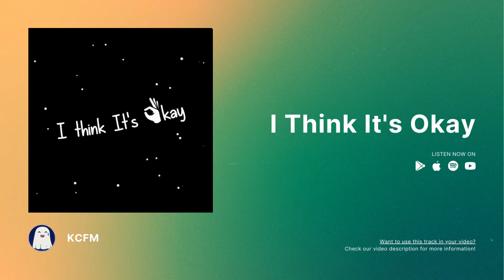KCFM – I Think It's Okay | Listen.so – Free To Use Music For Your YouTube Videos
🎵 Including high-quality background music is essential when creating videos. We provide you with the best free to use and no copyright infringement music, which you can use as background music or when you’re simply in the mood to listen to good free music.

Using free music is a great way to start your channel with a limited budget, or keep more of your revenues. Please keep in mind many artists require you to follow their license conditions and terms to use their music for free. If you want to use any of the free songs featured on our channel, please make sure to check each artist’s requirements!

📜 License Information:
When using this music in your videos, you must comply with the artist’s terms. Please note neither we nor any other channel on YouTube but only the artist themselves can define their license requirements. In order to use this free music, please visit this link to learn more about the respective license

KCFM - I think it's okay